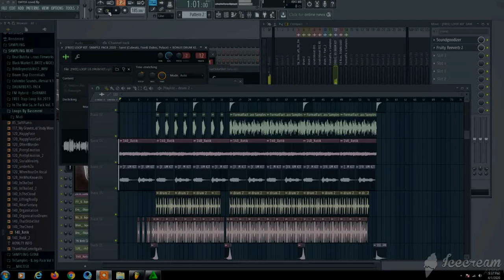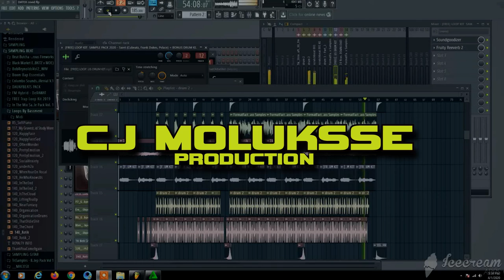COVID - 19 ( BEAT FROM HOME )